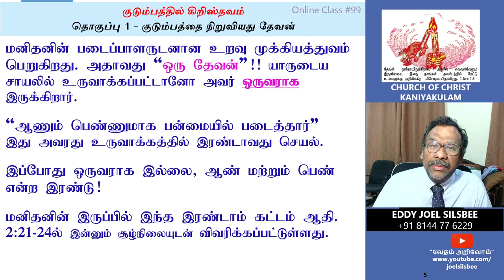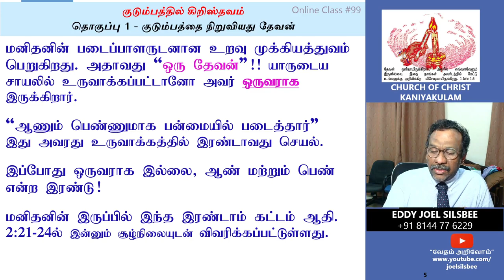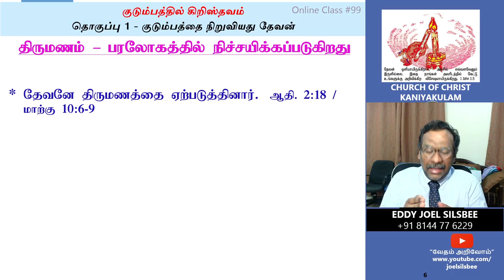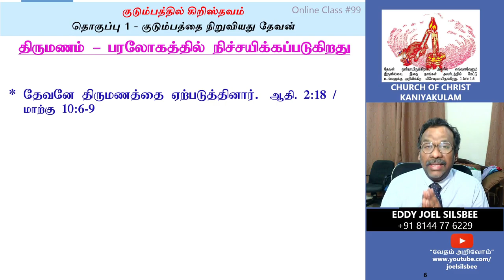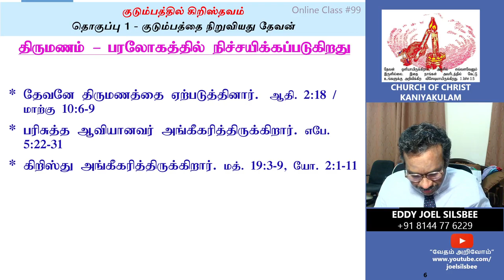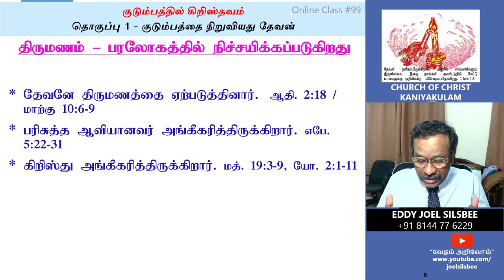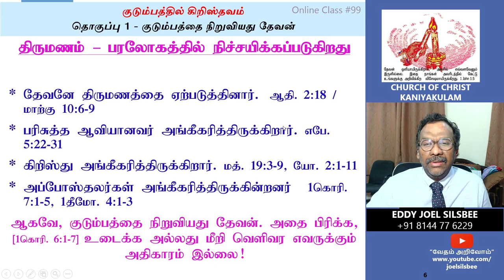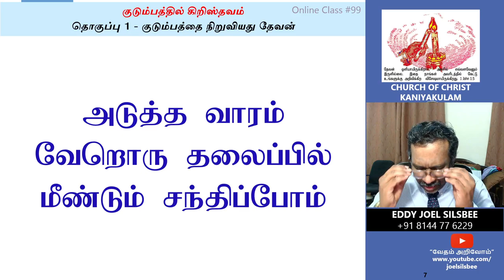#1 - குடும்பத்தை நிறுவியது தேவன்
கருப்பொருள் : குடும்பத்தில் கிறிஸ்தவம்

எடி ஜோயல் சில்ஸ்பி
ஊழியர் - கிறிஸ்துவின் சபை,
கணியாகுளம்
வேதாகம ஆசிரியர் - கணியாகுளம் வேதாகம பள்ளி